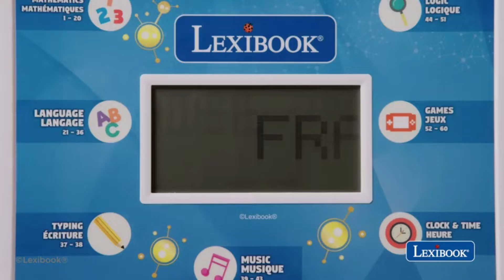# LEXIBOOK FOR KIDS